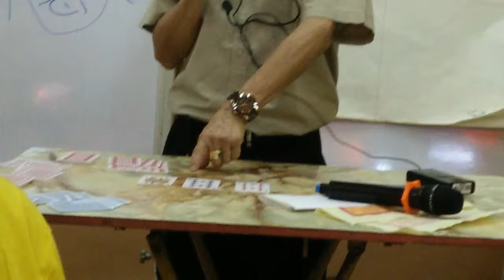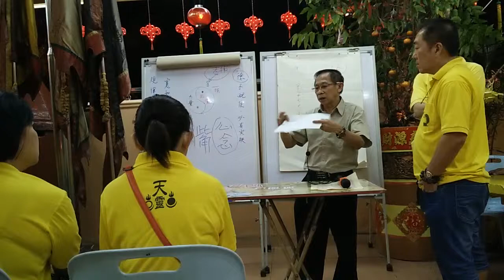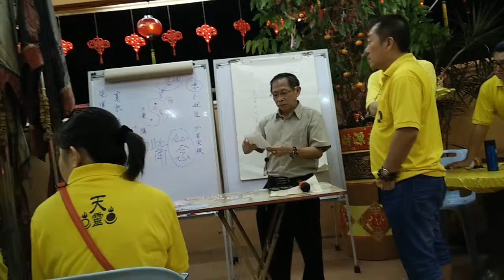天灵庙灵修之【福气成败分数】3